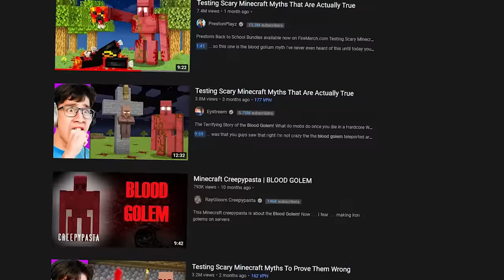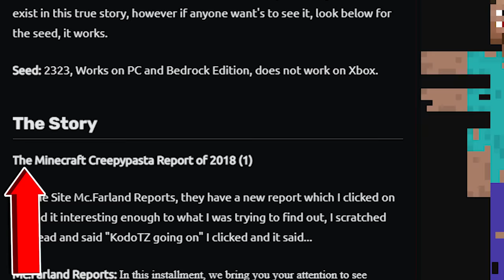Minecraft Unsolved Mysteries 😱| Minecraft Hindi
Today in this video i  am going to solve minecraft mysteries
Credit for this idea goes to -  @LoreCraft
Thankyou @LoreCraftOfficial for the amazing stories
All the mysteries in this video is just made for fun so enjoy!